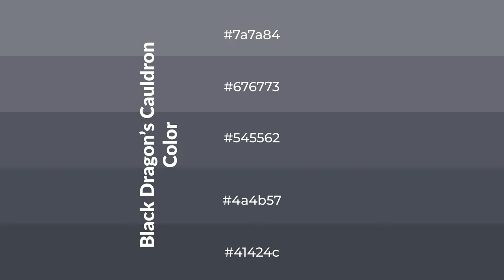Shades & Tints of Black Dragon’s Cauldron color #545562 A Cool Grey color 4a4b57 41424c #676773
Shades of Black Dragon’s Cauldron color #545562 Cool Shades of Black Dragon’s Cauldron color with Grey hue for your project!

Shades
Hex 4a4b57

Tints
Hex 676773

Black Dragon’s Cauldron is a cool color, and it emits calming, serene, soothing, refreshing, spacious, unwinding, peace and relaxed emotions. Cool colors are like water, ice, sky, grass, soft and snow. You can see them used in baby products.